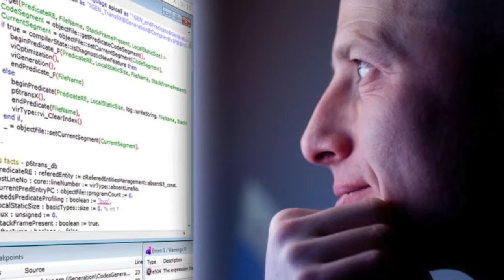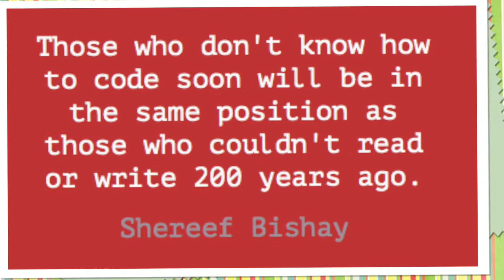computer programmer presentation